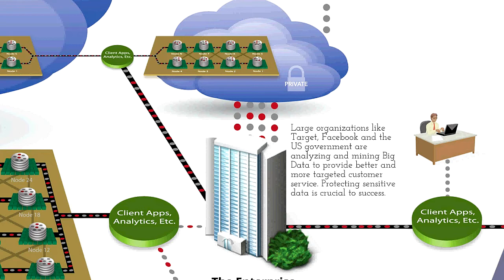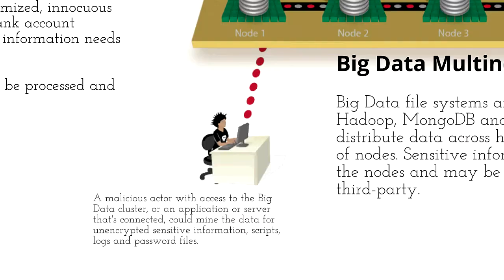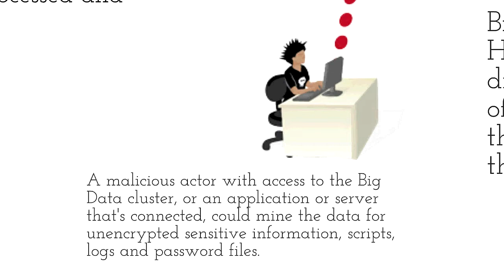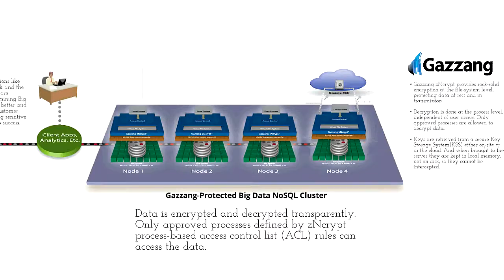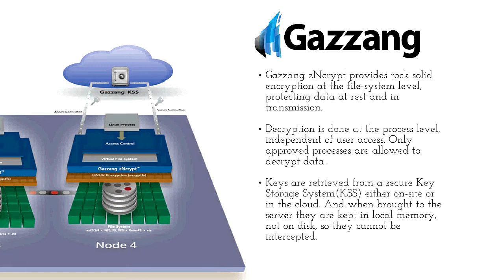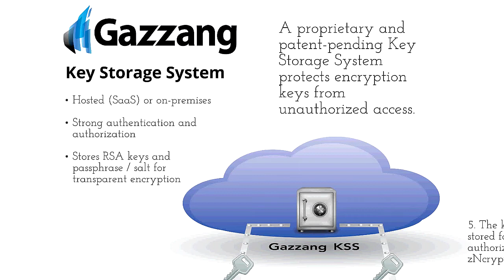Securing the Big Data Lifecycle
See how Gazzang can help you secure the complete lifecycle of data in your NoSQL environment.